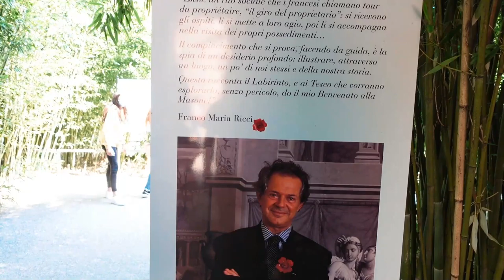We Got Lost in the Largest Labyrinth in the World! | Labirinto della Masone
Are you ready to get lost in the largest labyrinth in the world? Yes, you heard well! Today we'll be heading to the largest labyrinth in existence, created by Franco Maria Ricci, and made entirely of bamboo plants from all over the globe!
The labyrinth took 10 years to complete and opened its doors in 2015. As Ricci explained, he envisioned this place to be somewhere where people could fantasize, lose themselves in and reflect. As Ricci wrote in his diaries, "I first dreamed of building a Labyrinth around thirty years ago. On several occasions back then, in my country house outside Parma, I played host to a friend and valued contributor in the publishing house had I founded: Argentinean writer Jorge Luis Borges.
It is a well-known fact that the Labyrinth was one of his favourite themes. And the paths traced by the hesitant footfalls of the blind writer as he walked around me, made me think of the uncertainty of those who move in the midst of forks in the path and enigmas.
I think that it was watching him, and talking to him of the strange journeys made by men,
that the very first embryo of the project first took form."

If you enjoyed this video, by pressing the like button, you can help it spread to more people and grow our community!

New videos are coming out every Sunday, so we hope to see you then!

Can't wait to take you along with us on our next adventure! 🤗

VIDEO CHAPTERS:
0:00 - Intro
0:30 - Lunchtime
1:28 - Heading there!
2:02 - The adventure begins
8:48 - The end of the labyrinth
9:58 - In the next video

About us:
Hey kindred spirit! We are James and Francesca, aspiring travellers, and if you are too, you have come to the right place!😊

James is English, from Birmingham, and Francesca is Italian, from Milan.

We hope to make enjoyable, entertaining and informative travel content!